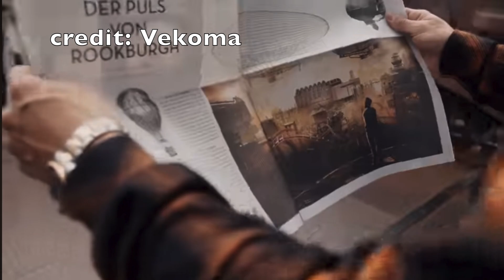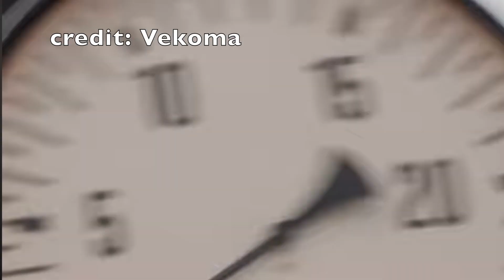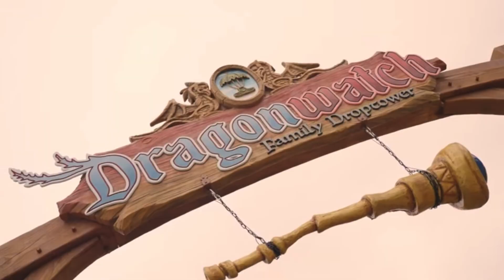NEW RIDES & ROLLER COASTERS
I showcase some new rides from all over the world. some rides i could see coming to america in the near future. some rides are already in existence and some are prototypes